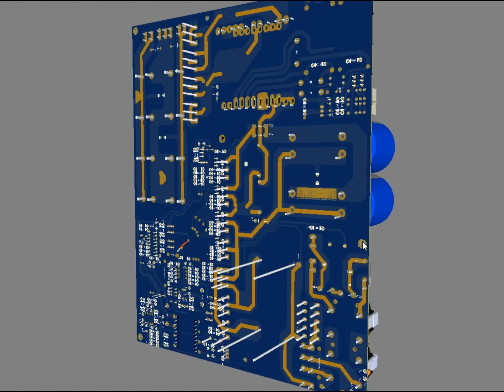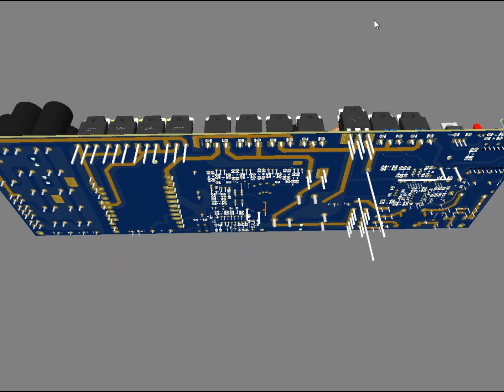SMPS fullbridge PFC 6KW